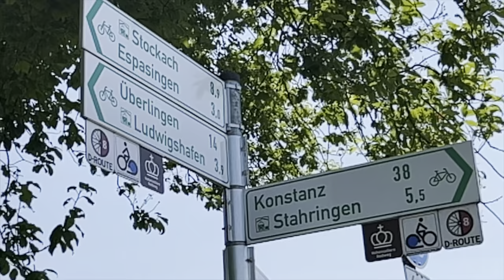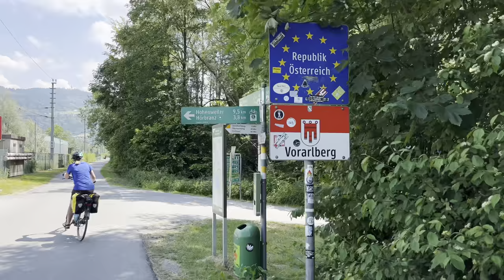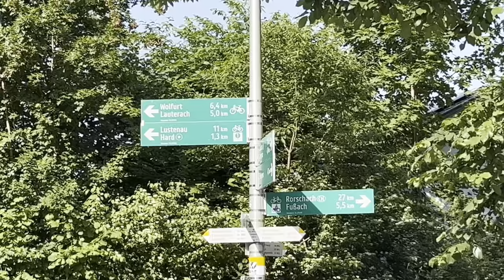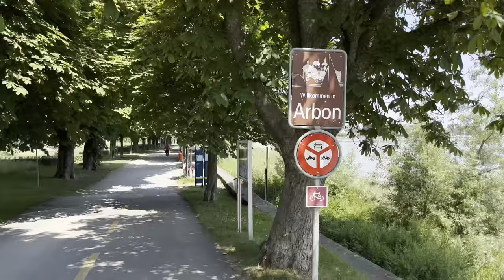Lake Constance Cycle Ride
A cycle ride around Lake Constance through Germany, Switzerland and Austria
June 2023